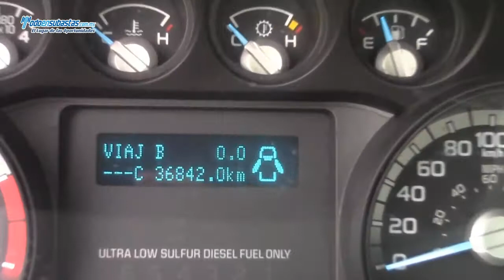Ford / F-450 XL V8 Chasis Cabina (K5V) Automática A/A B/A Diésel / 2012